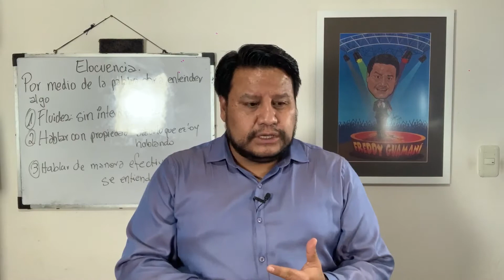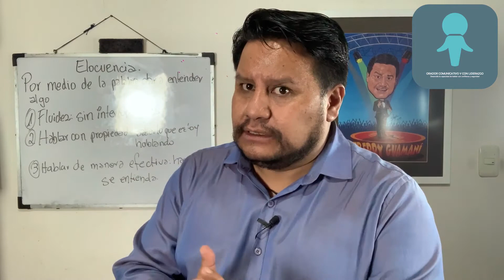3 Tips para hablar en publico sin miedo escenico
En este video revelare los tres secretos básicos para hablar en público de forma fácil y sin tener miedo escénico, son muy fáciles de aplicar, para profesores, expositores, alumnos, emprendedores, vendedores y toda persona que debe tomar la palabra pero que tiene miedo y le ganan los nervios, mira este video y supera la timidez, entendemos que el ser tímido es una característica de los seres humanos, pero te enseño como superar la timidez, como vencer la timidez.